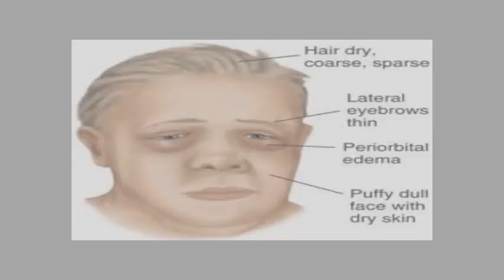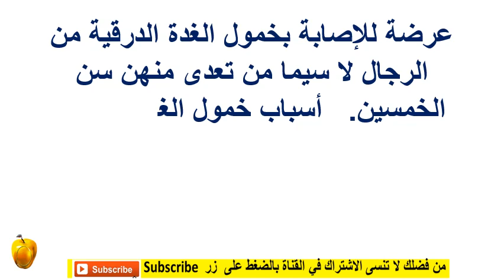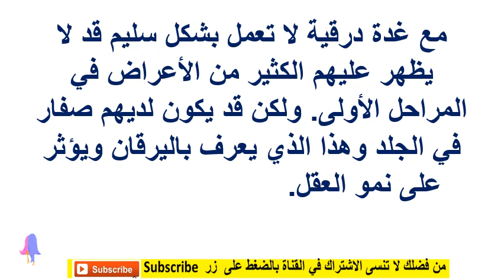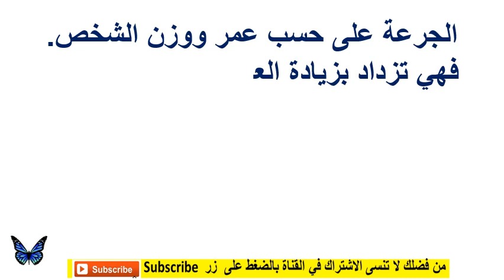أعراض خمول الغدة الدرقية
.أعراض خمول الغدة الدرقية_  الغدة الدرقية
الغدة الدرقية هي إحدى الغدد الصماء في جسم الإنسان ، و هي تنضم إلى قائمة أهم الغدد الصماء مع كل من  الغدة النخامية ، و الغدة الصنوبرية ، و الغدة الزعترية ، و الغدة الكظرية ، و البنكرياس ، و المبيضين عند الأنثى ، و الخصيتان عند الذكر . أما عن الغدة الدرقية ، فهي تتخذ شكل الفراشة أما القصبة الهوائية في رقبة الإنسان ، و لونها أحمر قاتم ، و تتكون من فصين أيمن و أيسر ، و تقوم بإفراز هرمونات في الدم مباشرة دون وجود وسيط من قنوات لنقل تلك الهرمونات ، و تعمل الغدة الدرقية على سد العجز في بعض الهرمونات في الجسم بالتبادل مع الغدة النخامية في المخ . و تكون مهمة الإفرازات الهرمونية للغدة الدرقية زيادة تركيز البروتينات في أنسجة الجس المختلفة ، و زيادة استهلاك الأكسجين في الأنسجة التي تكون مهتمتها الأساسية تعتمد على استهلاك الأكسجين ، مثل القلب ، و الكبد ، و الكلي ، و العضلات .

الغدة الدرقية ما هي وما عملها
الغدة الدرقية هي غدة تقع في الجهة الأمامية من الرقبة، فهي تكون أسفل تفاحة آدم كما يطلق عليها البعض. وهي تلك الغدة التي تفرز مادة تسمى باسمها وهو هرمون الثيرويد بنوعيه. هرمون ال

اذا اعحبك الفيديو يمكنك دعمنا عبر هذا الموقع

شاهد ايضا :
قناة المتفوقين